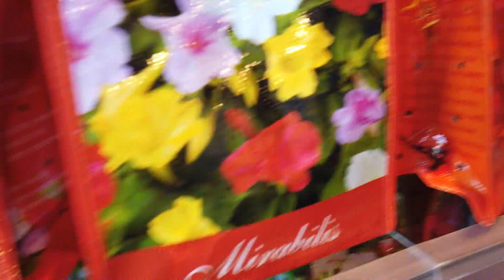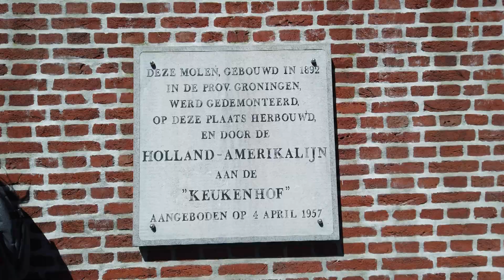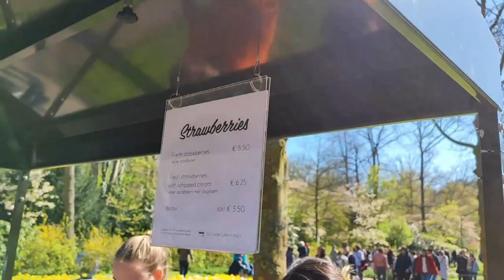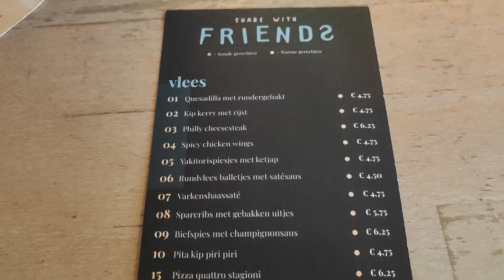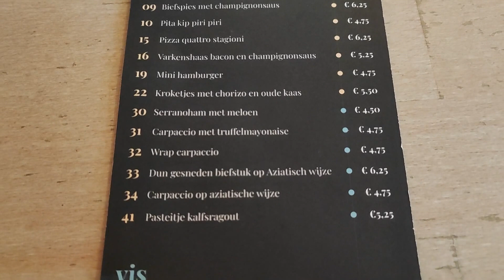KEUKENHOF Netherlands Vlog (Partie 1) - Je vous donne mon avis (subtitles available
frenchspeaking (subtitles available)